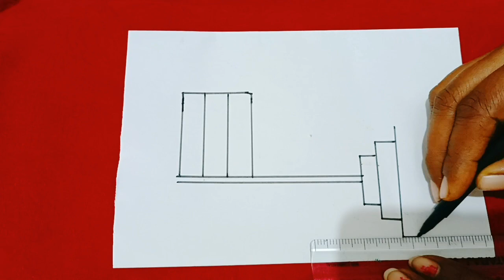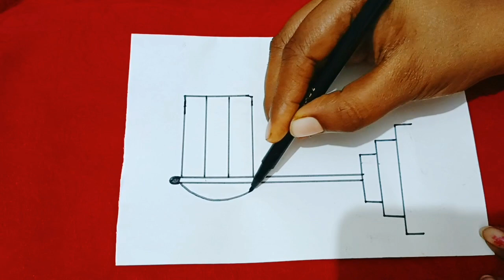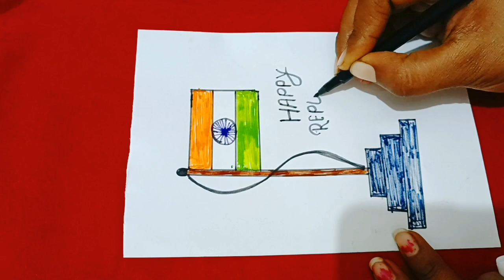republic day special drawing with sketch colour easy drawing for school activities!!